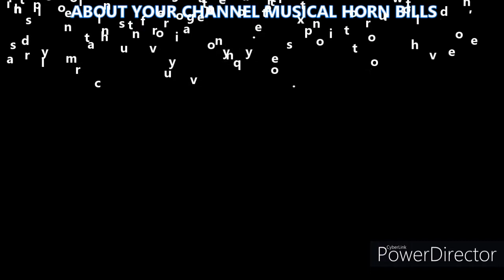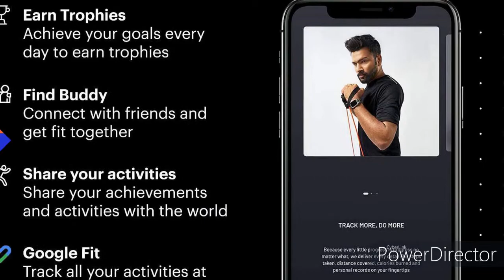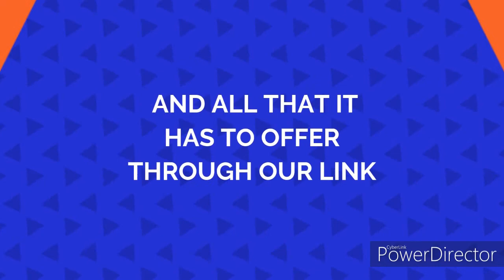How to prepare for L.D.C EXAM/Speak about Shri Manoj Kaviyur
UPDATED 2020 -PREVIOUS QUESTION PAPER AND ANSWERE (PSC)

KERALA PSC 1OTH LEVEL PRELIMINARY EXAM RANK FILE (Malayalam) Paperback – 1 January 2020- IT IS VERY USEFUL FOR YOU.IF YOU WANT CLICK BELOW MENTIONED LINK

Teachers eligibility's text